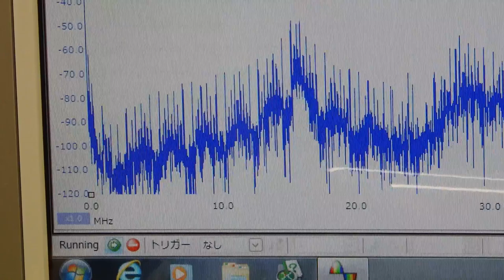オリジナル超音波プローブ ultrasonic-labo 超音波システム研究所